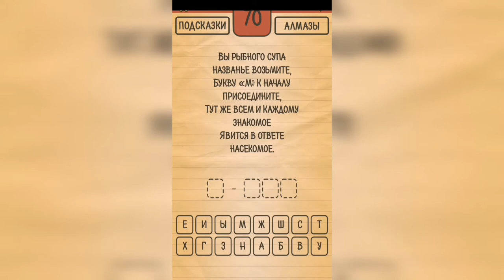Загадки Ребусы Шарады / Шарады / Уровень 70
Как пройти Загадки Ребусы Шарады, ответы, решение раздел Шарады Уровень 70 Вы рыбного супа названье возьмите, букву "М" к началу присоедините. Тут же всем и каждому знакомое, явится в ответе насекомое.

Привет, ребята!